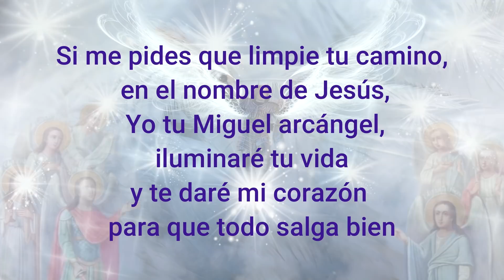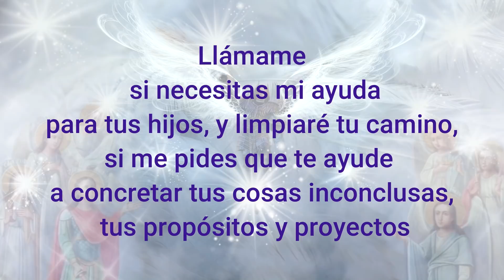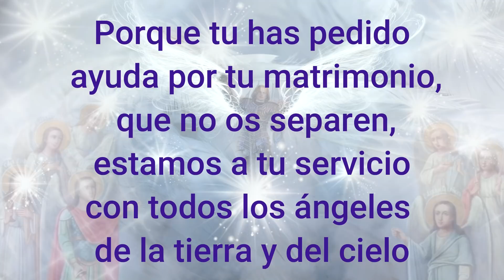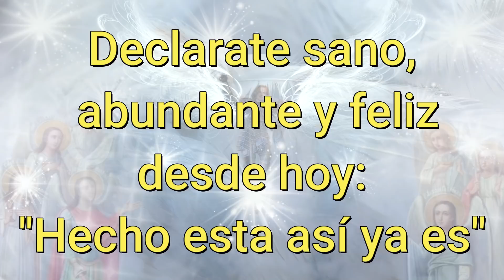🔴 SOY TU ARCÁNGEL MIGUEL Y Quiero Salvarte De Todo Sufrimiento - Mensaje Angelical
No es causalidad que encontraste este video, Arcangel Miguel respondio a tus suplicas, te dice: Soy tu arcangel Miguel y quiero salvarte de todo sufrimiento. si deseas escribirle tu peticion. sientete libre de hablarle a traves de este video.
Es posible que has elevado una oracion al cielo y el arcangel Miguel es el arcangel que ha escuchado tu llamado y hoy te esta respondido con mucho amor y bendiciones.
Este mensaje fue canalizado por Ingrith Schaill: Creadora de la escuela angelical cuantica INSHA.
Donde encontraras alimento espiritual y mucho crecimiento personal.

preparar tus hemisferios cerebrales para el ascenso a la 5D.

¿Qué más puedes encontrar en el Canal de Ingrith Schaill?

Música para estudiar, trabajar, leer y concentrarse
La música para estudiar de Sonidos trascendentales es ideal para poder concentrarte a fondo durante el estudio y sacar el máximo rendimiento. Nuestra música para estudiar contiene ondas cerebrales, en concreto ondas alfa y beta las cuales aumentan la concentración y el poder del cerebro para mejorar la memoria y la inteligencia.

 Música de relajación y meditación para calmar la mente y controlar la ansiedad.
Fuertes eventos que ocurrirán en los próximos años, esta profecía del arcángel Metatrón, revelada por Ingrith Schaill, no viene sin soluciones, los ángeles y los arcángeles no nos dejan solos jamás. He aquí 2 técnicas para subir nuestra vibración al salto cuántico que apoyara el despertar en nuestra espiritualidad.

Para mas mensajes de ángeles, motivación y transformación sigue a @ingrithschaill si no me sigues aun, para que así puedas recibir energía y vibraciones positivas que apoyen la manifestación de bendiciones en tu vida, con esta poderosa información que puede transformar tu vida y ayudarte a enfocarte en la belleza de tu vida mientras tu despertar se va desarrollando.
❤ Aprende a canalizar la energía curativa de los ángeles y arcángeles desde la comodidad de tu hogar.
También puedes enviarme un mensaje de TEXTO por WhatsApp al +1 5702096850
Mis asistentes de la escuela te ayudaran a conocer lo que es mas adecuado para tu formación

Ultima hora, increible, mas buenas noticias con el arcangel Metatron, increible victoria de la luz para nuestra espiritualidad, soy Ingrith Schaill y estoy canalizando con los angeles y los arcangeles para ayudarte en tu camino hacia el despertar.

✔️ ¿Tienes el llamado a Servir?
¿Te gustaría ser Canalizador o Terapeuta Angelical?
¿Te gustaría ayudar a otros a través del contacto con los Ángeles y ser un instrumento de sanación?